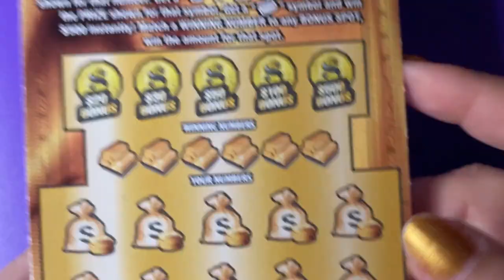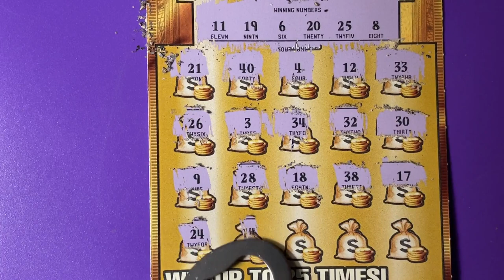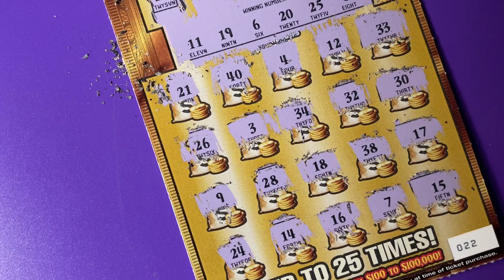Book Roll Over 36, Ticket 22